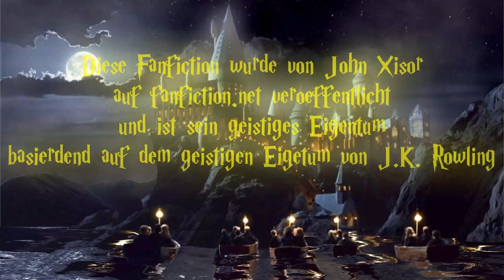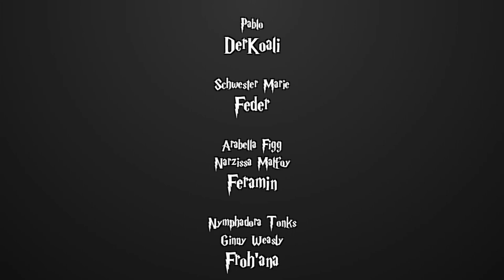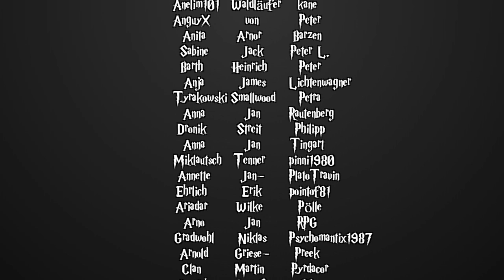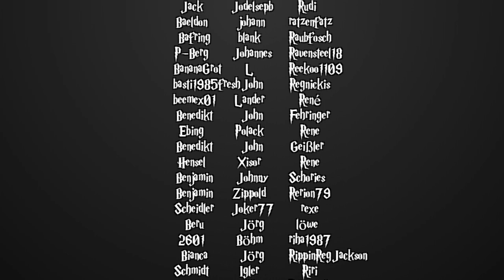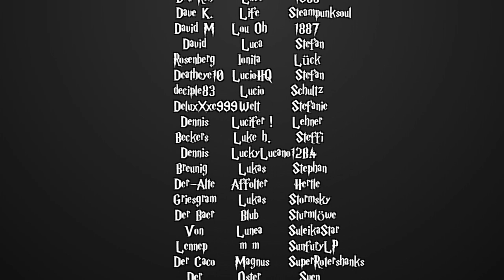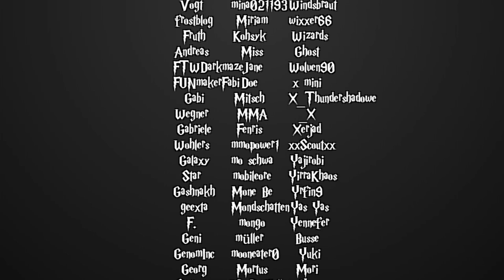[Fanfiction] Harry Potter und die Schatten der Vergangenheit -99- Zwei Seelen ein Gedanke